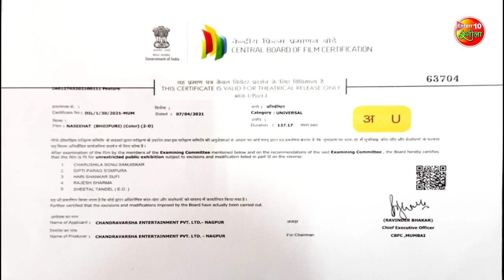Naseehat || Yash Kumar, Raksha Gupta || Bhojpuri Movie 2024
►Movie:- Naseehat
►Starring:- Yash Kumar, Raksha Gupta, Awdhesh Mishra, Rohit Singh Matru, Anita Rawat, Manoj Narayan
►Produced by:- Chandresh P Mehta, Varsha C Mehta
►Directed by:- Manoj Narayan
►Assistant Director:- Nirdeshan Koirala
►Music/Lyrics:- Mukund Anand
►Action:- Roshan Shreshtha
►Choreographer: Kabiraj Gahatraj
►Chief Assistant, Cameraman:- Ganesh Rayamaji
►Associate Director:-Chandra Bahadur Bhandari
►DOP:-Ram Sharan
►Editor:- Bipin Malla, Gautam Raj Khadka
►VFX:- Achyut Gajurel
►Banner:- Chandra Varsha Entertainment